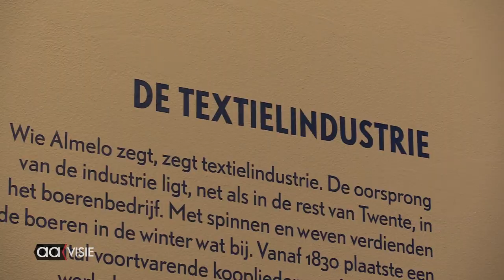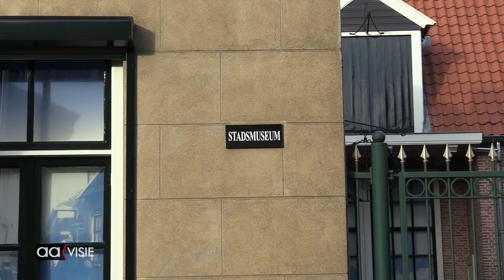Einde dreigt voor het Stadsmuseum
Het einde dreigt voor Stadsmuseum Almelo. Er moet bezuinigd worden, zo vindt het college van burgemeesters en wethouders. Als er niets gebeurt, dan wordt het enige museum in Almelo gedwongen haar deuren te sluiten.